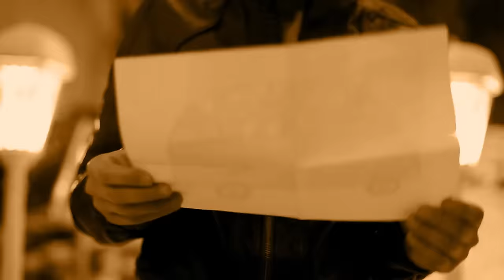Facelift feat. Andrea Orso you gonna find me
"You gonna find me" is the third track of a eventually upcoming new album "Blacklight".

Artist: Facelift
Track: You gonna find me
Label: Pate Records 2024
Published by: The Orchard Enterprises
Produced by: Titus Vadon
Artwork and cut by stoaradl feat. Anny Stosch and Martin Radlingmayer & Gerfried Guggi

Facelift feat. Sapho Meyer & Andrea Orso is a brand new collaboration between Facelift mastermind Clemens Berger, actress Sarah Sophia Meyer and former Facelift singer Andrea Orso. In spring and winter 2023 they produced a series of new tracks in a Vienna recording studio.

Facelift is a private place, a hidden landmark behind reality. Full of glorious illusions and broken dreams. A secret garden where we once met. A kind of Eden where we can dream our whole life in the shadow of everyday life.

The first new track "Out of my way" opens the series of many more songs that will eventually become part of the upcoming album "Blacklight". And in the end, under blacklight, we will understand the bigger picture of everything.